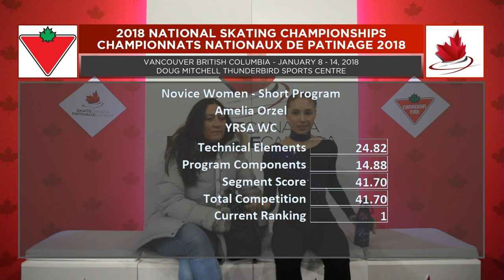Amelia Orzel - 2018 CTNSC Novice Women Short Program